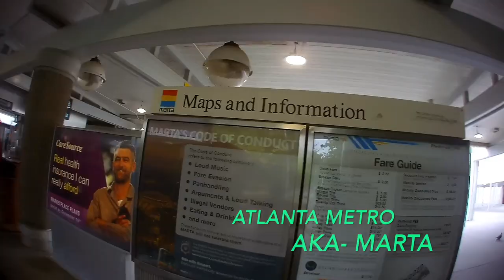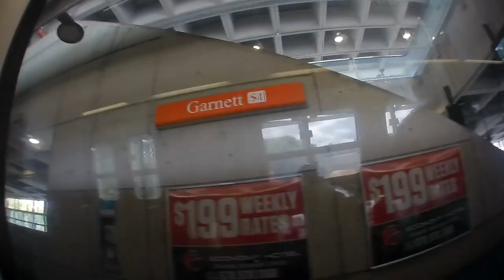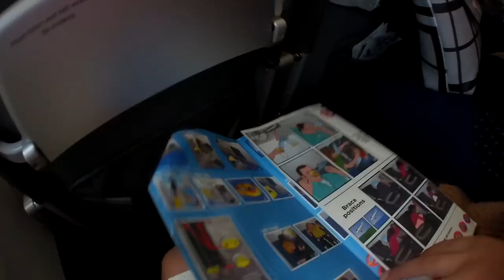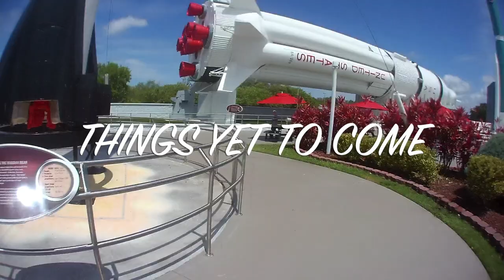Journey (Alpharetta- Orlando)!!😀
I was playing around with new action-camera and ended up with the travel footage, so here a small simplified version of 1/2 day long journey from Alpharetta (GA) to Orlando (FL).